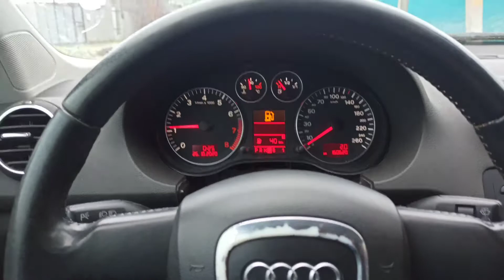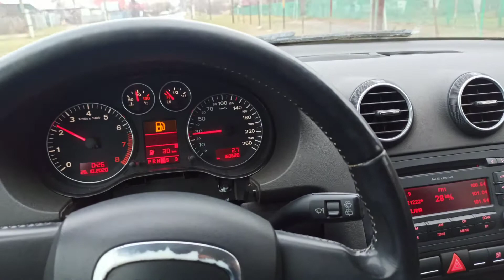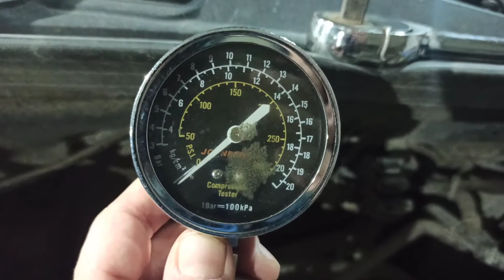Разбор Ауди А3, 2007, 2.0, АТ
Разбор Ауди А3, 2007, 2.0, АТ. Audi A3

Работаем 24/7